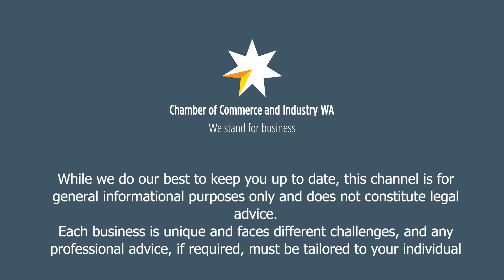Boxing Day's on a weekend, so when's the holiday?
With Boxing Day falling on a weekend this year, where happens to the Boxing Day public holiday?